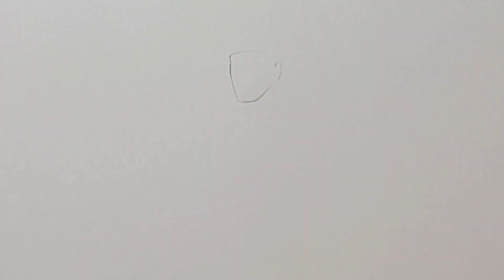Drawing Enel from ONE PIECE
New speed drawing of enel from the manga one piece with copic ciao markers.
Nouveau dessin d'ener dans one piece avec des marqeurs copic ciao.
Nuevo de dibujo de ener con copic ciao.